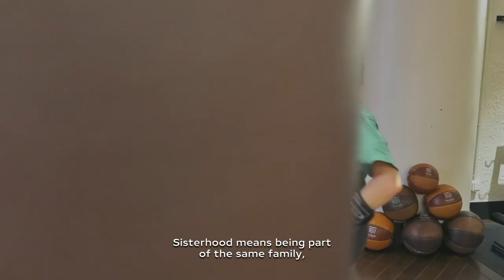Cartier Women's Initiative: Ramla Ali's Sisters Club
Conscious of boxing's empowering spirit, Ramla Ali invited the awardees of the Cartier Women's Initiative to join her for a session: a practice of sport as well as sisterhood.